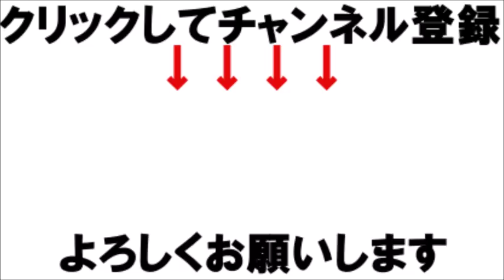羽生結弦が意味深メッセージを発信しファンは涙が止まらない!宇野昌磨は高橋大輔に言及【国民栄誉賞】【momo】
羽生結弦が意味深メッセージを発信しファンは涙が止まらない!宇野昌磨は高橋大輔に言及【momo】

‹関連動画›
羽生結弦がとんでもなく凄い選ばれし最強のスケーターであることが簡単に証明できる衝撃の画像がこちら!!誰もがひれ伏す王者のスゴさに一同驚愕!!yuzuruhanyu

【羽生結弦】フィンランドで北京五輪用の何かあるかも？CM？日本人は羽生結弦のみ！「出てほしい前提の告知なのかも」yuzuruhanyu

【羽生結弦】羽生結弦とねこが完全に一致した写真が話題！「白黒のブチってのが羽生らしい目がそっくり」yuzuruhanyu

羽生結弦の精神状態がかなりヤバい状態の理由に涙が止まらない!【momo】

羽生結弦が国民栄誉賞受賞の力を発揮したある行動に涙が止まらない!【momo】

国民栄誉賞受賞の羽生結弦が1位じゃないある結果に一同驚愕!【イチロー大谷翔平】【momo】

羽生結弦のある能力がスケート以外でも使える理由に一同驚愕!【大谷翔平　土屋太鳳】【momo】

羽生結弦が大谷翔平に勝利した"ある内容"に一同驚愕!イチローも参戦し大物選手が並ぶ!【国民栄誉賞受賞】【momo】

羽生結弦と本田圭佑の共通点に一同驚愕!国民栄誉賞受賞,ロシアW杯日本代表シュートの裏事情【momo】